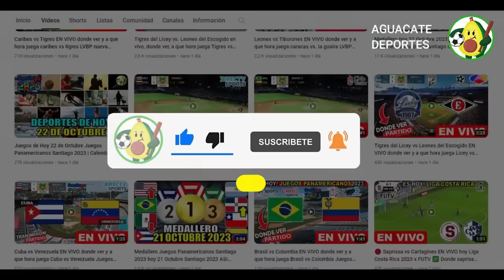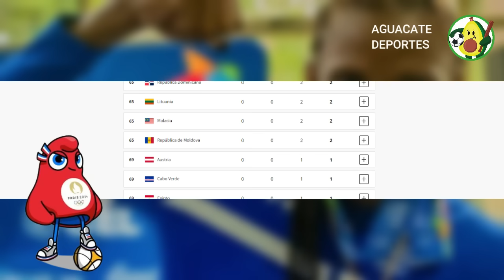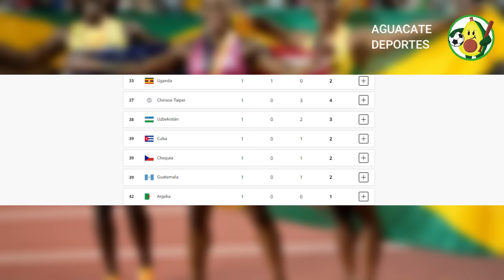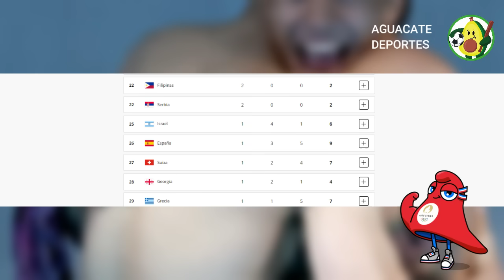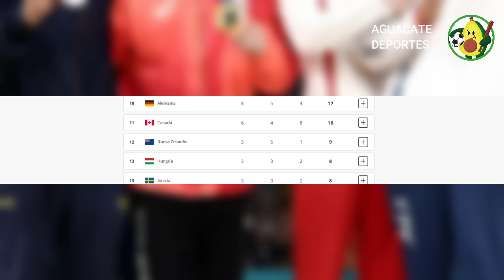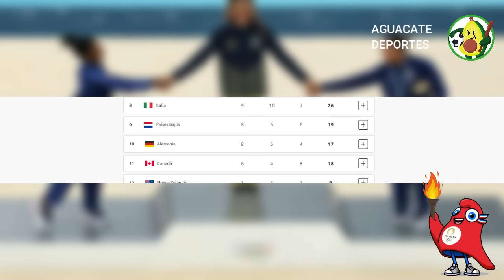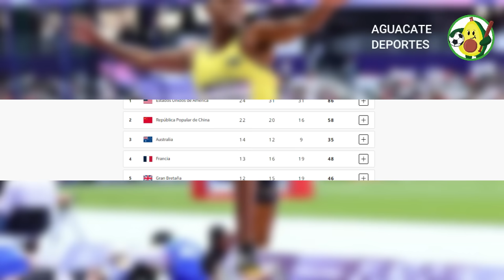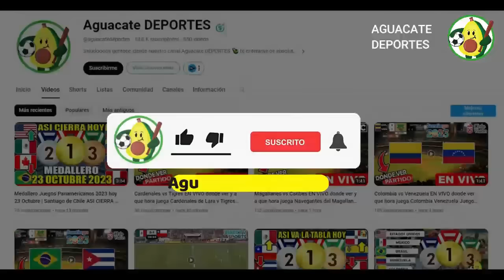Medallero hoy 7 agosto 2024 de Juegos Olímpicos 2024 ¿Quién va ganando? ASÍ ABRE tablero medallas